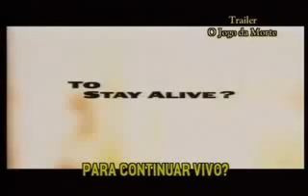Movie Express - O Jogo da Morte